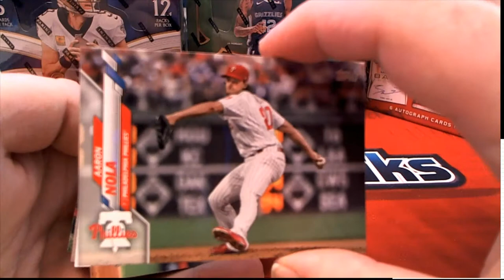2020 Topps Series 1 Baseball Pack Rip FOR Tristan B